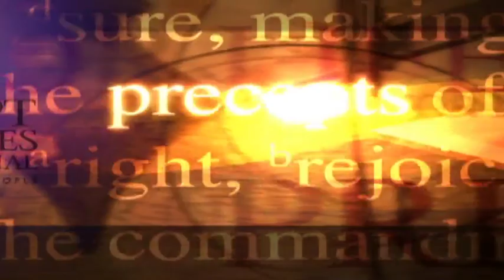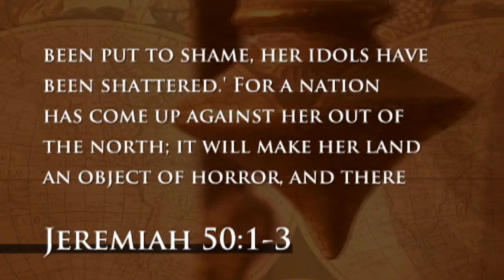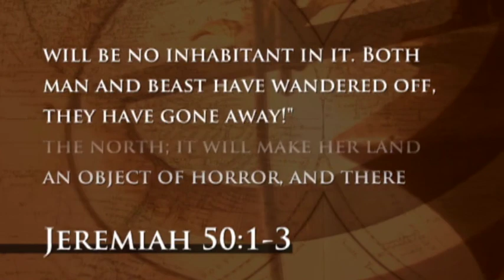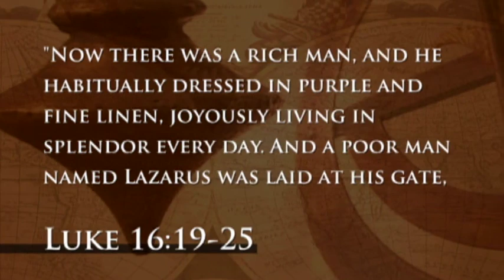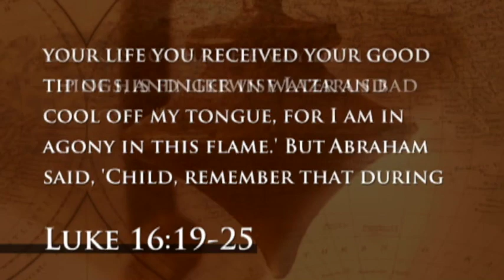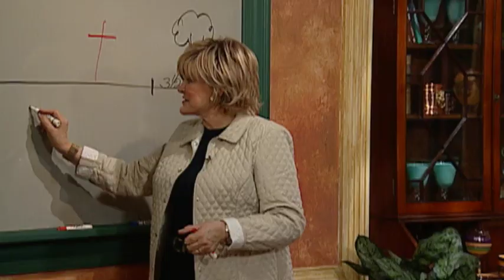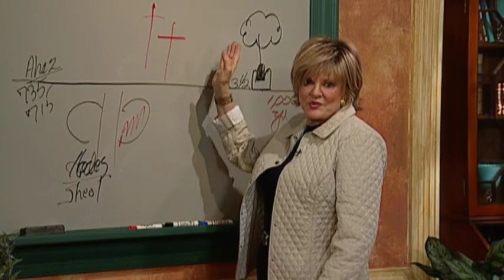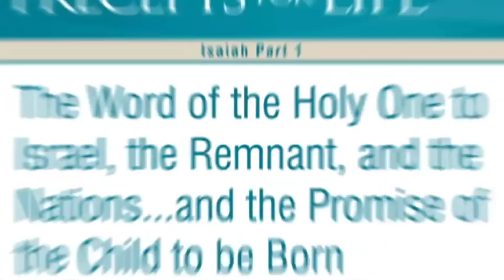Isaiah | Who Can Turn Back His Hand | Kay Arthur | Precepts for Life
Don’t you love to hear about the love of God? Don’t you love to sing about His mercy, His grace, His compassion? But what about the other side of God? What about His holiness? What about His righteousness? What about His righteous indignation and anger? What about His judgment of sin? Do you like to hear about that? O Beloved, if you want the truth about God you have to get the whole picture. We’ll do that today.

1)This video has no negative impact on the original works (It would actually be positive for them)
2)This video is also for teaching purposes.
3)It is positively transformative in nature.